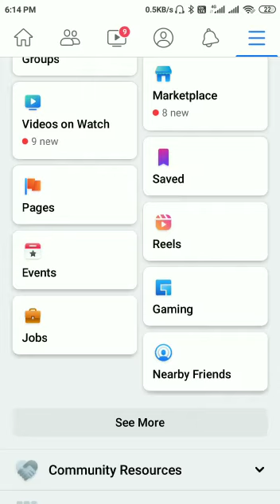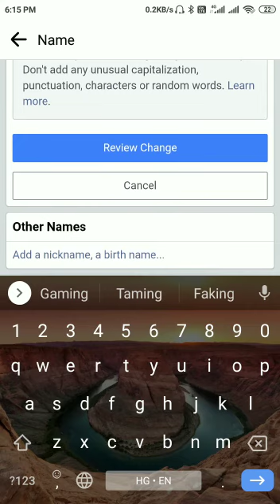Facebook id name kaise Change kare।। facebook par name kaise change kare।।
Hello friends

दोस्तों आज की इस video में मैं आप लोगों को बताने वाला हूं कि Facebook id name kaise change kare  अगर आप भी जानना चाहते हैं तो हमारा ये video जरूर देखें अगर video आपको पसंद आता है तो like करें और अपने दोस्तों को भी Share करें और हमारे technology support hindi channel को subscribe करना ना भूलें ।

fb ka name kaise change kare
fb ka name kaise change kare stylish
fb ka name kaise change kare 2021
fb ka name kaise change kare laptop me
fb ka नाम कैसे चेंज करे